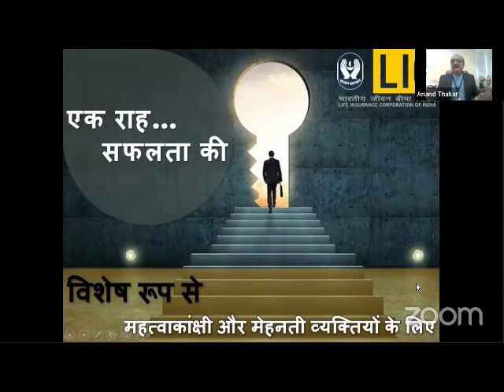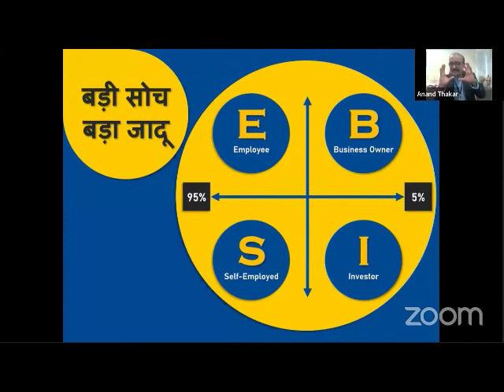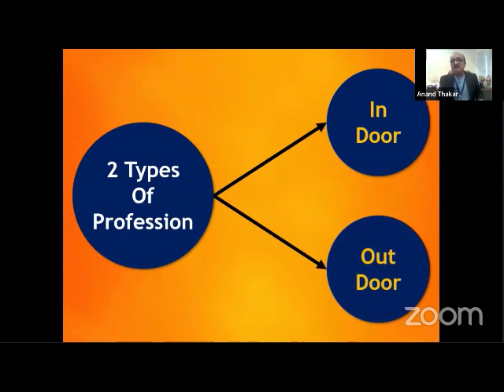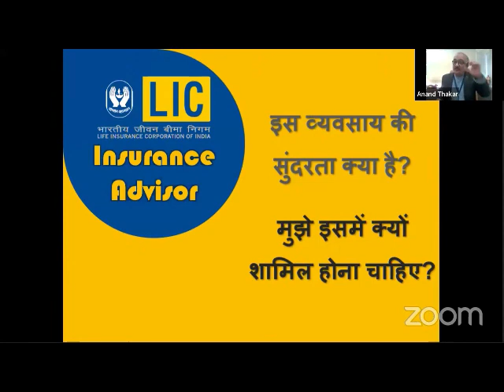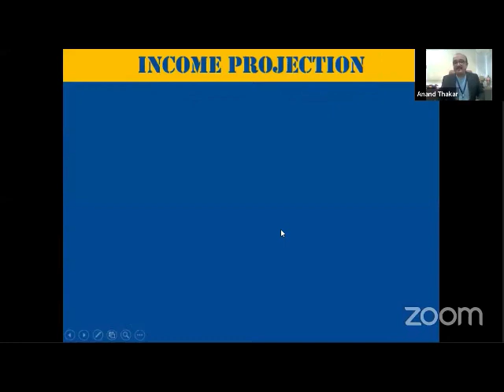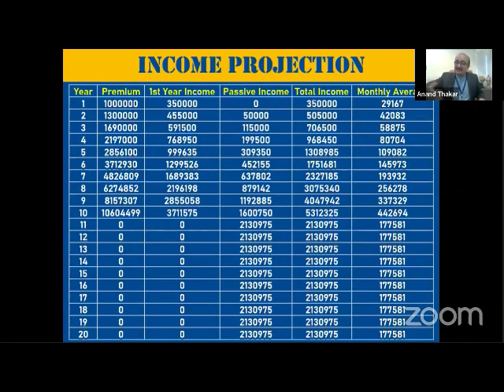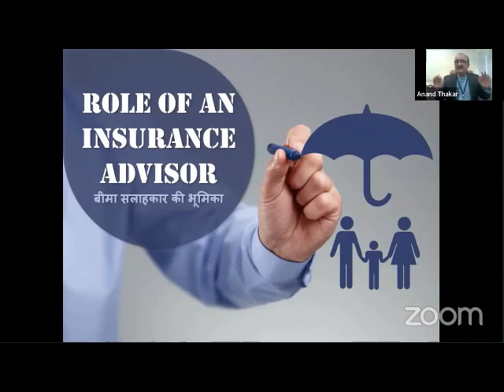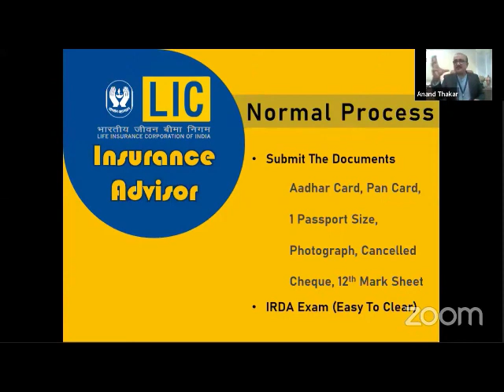Ek Raah Safalta Ki || Insurance Advisor || LIC Of India || Life Changing Opportunity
Join LIC as an insurance advisor and change your life. Life changing opportunity for anyone who is ambitious and hardworking.